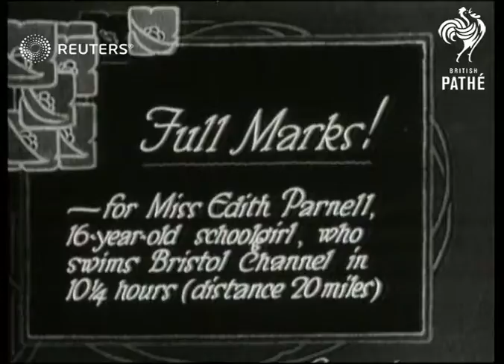SPORT: Swimming: Schoolgirl swims Bristol Channel (1929)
16 year old Edith Parnell swims the Bristol Channel

Full Description:

SLATE INFORMATION Full Marks!

ENGLAND: Britol: Bristol Channel
EXT
Edith Parnell completes Bristol Channel swim
Background: 16 year old Edith Parnell swims the Bristol Channel